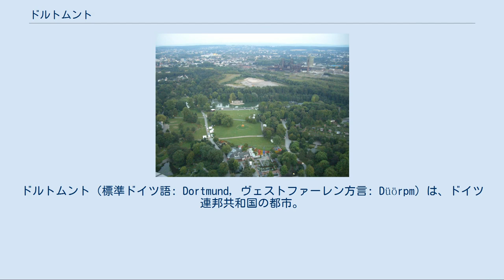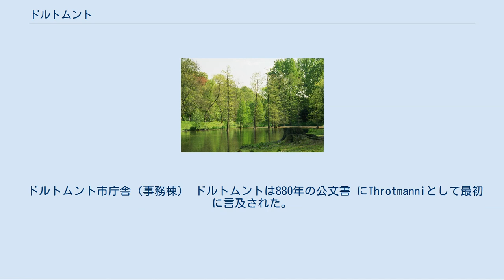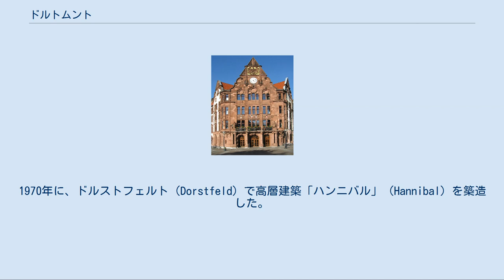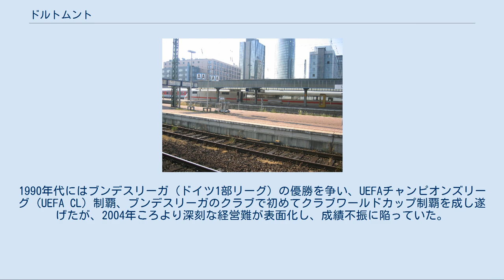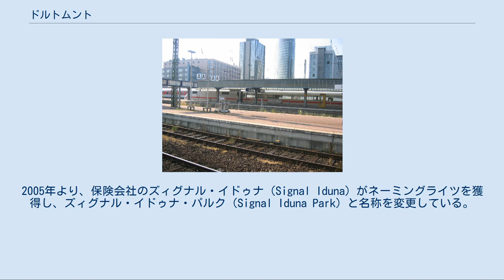ドルトムント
ドルトムント（標準ドイツ語: Dortmund, ヴェストファーレン方言: Düörpm）は、ドイツ連邦共和国の都市。
ノルトライン＝ヴェストファーレン州に属する。
人口はおよそ58万人。
 かつての工業地帯として知られるルール地方の代表的な都市。
交通の要衝で、鉄道の結節点であり、ドルトムント・エムス運河を通じて北海と航路がつながっている。
近隣の都市としては、西にボーフムが隣接し、約50キロ北にミュンスター、95キロ東北にビーレフェルト、55キロ南西にデュッセルドルフが位置する。
デュッセルドルフから特急ICEで40分程度。
石炭と鉄鉱石を産出し、鉄鋼工業が栄えると共に、ミュンヘンと並ぶ世界有数のビール生産地であったが、産業の構造変化によって衰退し、現在はハイテク産業や第三次産業に力を入れている。
 ドルトムント市庁舎（事務棟） ドルトムントは880年の公文書 にThrotmanniとして最初に言及された。
1152年に、バルバロッサ（フリードリヒ1世）がこの地域を訪れ、火災にあった街を再建した。
バルバロッサが2年間ドルトムントに住んだ後、帝国でも有数の街に成長する。
13世紀にハンザ同盟に参加し、1220年、皇帝と直接の従属関係になる帝国自由都市の地位を獲得する。
1320年以降、"Dorpmunde" の名で裕福な貿易都市として文書に書かれている。
 ナポレオン戦争後、1803年に帝国自由都市の地位を失い、プロイセン王国に組み込まれる。
 19世紀より産業革命が進展すると、工業都市の一つとして繁栄し、石炭、鉄、ビールの中心地となる。
 ルール地方東部の中心都市であるため、近隣都市とともに連合国軍爆撃の標的となった。
第二次世界大戦時は2/3の家が破壊された。
 戦後、ドルトムントは「鉄と石炭の町」として、ドイツの復興に貢献した。
市内の各地には炭坑があり、市北部にはヴェストファーレン製鉄所、南部にはフェニックス製鉄所と、大規模な製鉄所が大量の鉄を生産した。
また、都心の近くのウニオン、ティア、アクティーンなど、多数のビール工場があり、ミュンヘンと肩を並べるビール都市であった。
しかし、石炭から石油へのエネルギー革命や、新興国の発展等により、市を支える産業は大きく変化した。
炭坑はすべて廃止され、2つの大製鉄所も生産を停止し、ビール工場は統合されて1社が残るのみである。
 ロンベルク公園 テレビ塔からヴェストファーレン公園を眺める。
旧フェニックス製鉄所の溶鉱炉も見える。
 今日、ドルトムントはハイテク産業の街として再建しようとしており、1984年にドルトムント大学の近くにドイツ初のテクノパークが建設されている。
さらに、市南部のフェニックス製鉄所跡地では、第2のテクノパークの建設が進められている。
そのそばにあるヴェストファーレン公園のテレビ塔に昇り、展望台から市内と見回すと、市内各地に緑があふれている様子がわかる。
2010年には、工場跡地を利用した広さ24haのフェニックス湖も完成した。
この人造湖は、エムシャー川再生の一環として、遊水池機能も有している。
 また、1973年からは、毎年夏にドルトムント・チェス・トーナメントが行われており、国際的にも注目されている。
 帝国自由都市としてドルトムントは自ら宗教的諸問題を解決し、1570年に独自の教会統治権を手にした 。
ドルトムントではルター派教会が支配的であり、1786年まで改革派の教会設立は全く許されなかった。
1625年にドルトムント市参事会は市独自の教会監督を選出した。
都市として自立した教会管理をおこなっていたため、プロイセン福音主義教会に併合後も、ドルトムントは１つの教会地区として教会管理することが認められた。
後年、ドルトムント教会地区は4つに分けられた。
 20世紀に入って、ルター派の間で教会間の連携が弱くなっていることが意識されるようになった。
第1次世界大戦後、教会からの離脱者が増加し続けた。
1960年にドルトムント教会地区は4つに分割された。
ドルトムント中央、北東、南、西の教会地区に分かられたが、2002年に中央と北東は統合された。
2014年1月1日に、ドルトムントにある24の教会共同体と隣接するリューネン地区の4つの教会共同体が集まり、ヴェストファーレン福音主義教会ドルトムント教会地区として再編された。
 ドルトムントの福音主義教会は1980年までは市民の多数を信徒としていた。
しかし、その段階で市内...